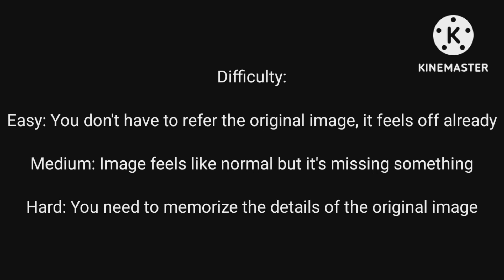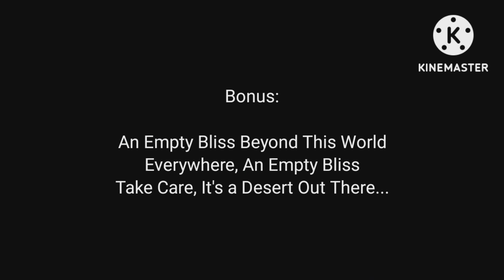Everywhere at The End of Time album covers but you have to spot the odds